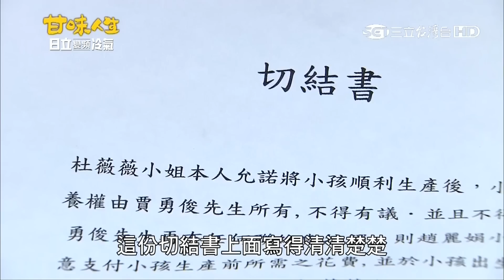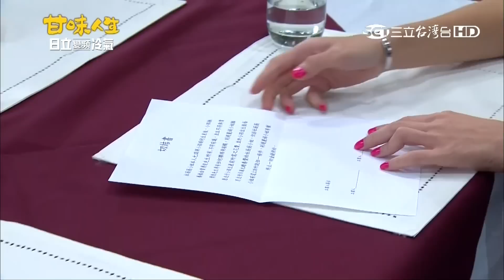甘味人生第31集 1/4